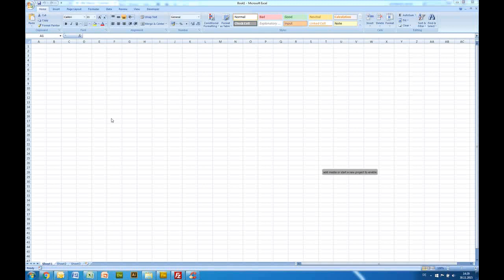Get Window State - VBA Macros - Tutorial - MS Excel 2007, 2010, 2013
This macro will get the window state.